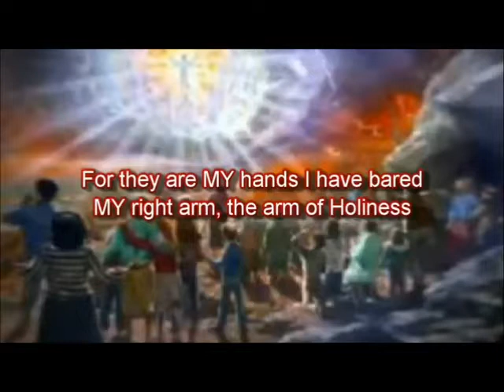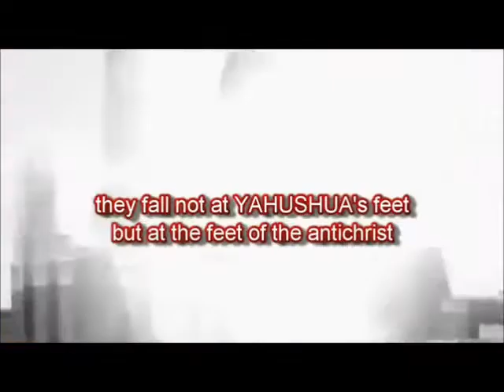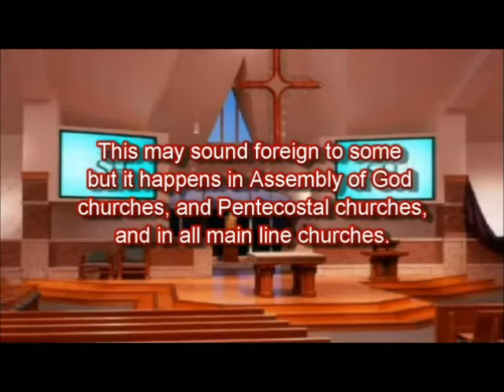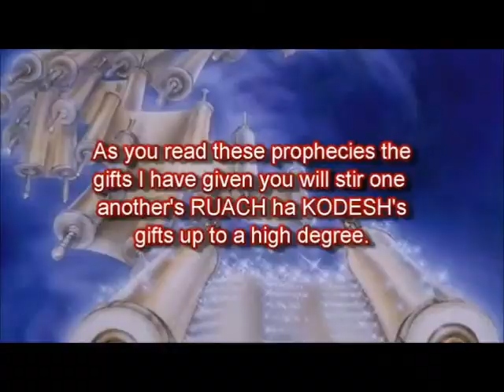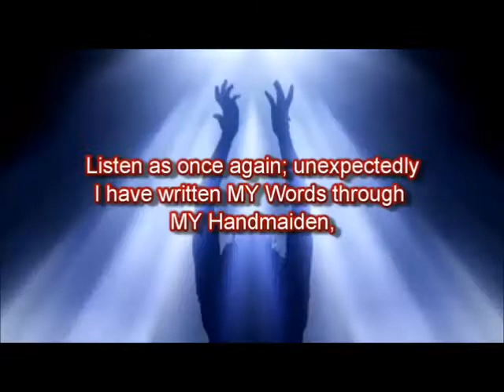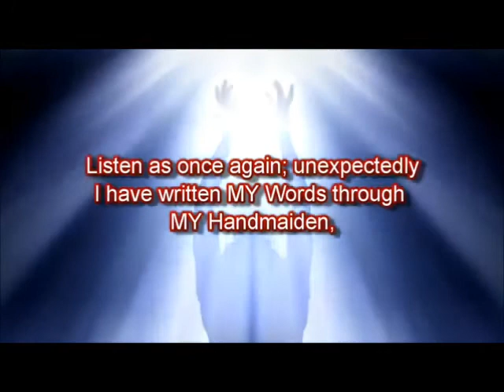Beware of Satanic Plants in the Churches! Amightywind.com Prophecy 3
The plants are what the satanists call them. An occultic spirit has risen up in the full gospel churches because of these plants. But when you see them you will know them! For I, YAHUVEH, am giving you the true church of YAHUSHUA ha MASHIACH (Jesus Christ) new eyes to see, new ears to hear and a bold mouth to speak and new hands to drive them out. For they are MY hands I have bared MY right arm, the arm of Holiness and as MY Son chased the evil from the house of YAHUVEH so it shall happen again.

and read Prophecy 3 “Beware of Satanic Plants in the Churches!”

Profess To Accept YAHUSHUA and Really Mean It!